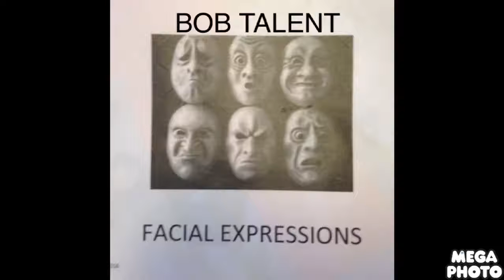Bob Talent - creepy